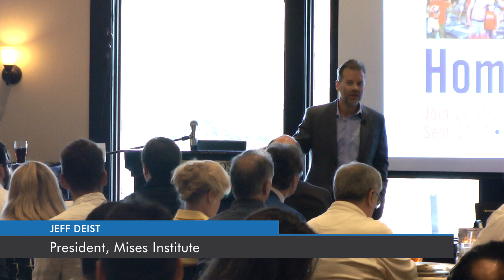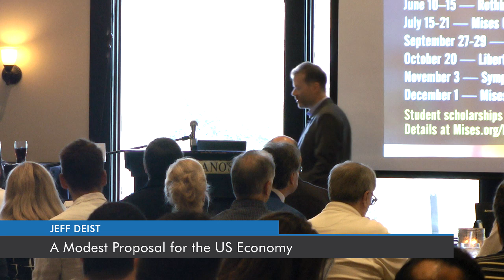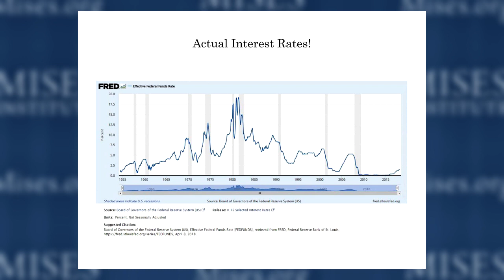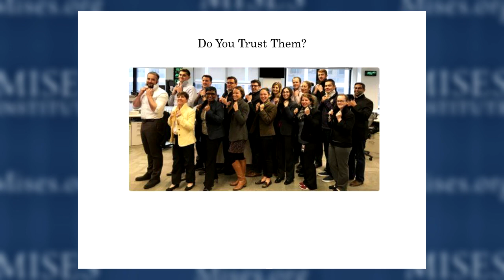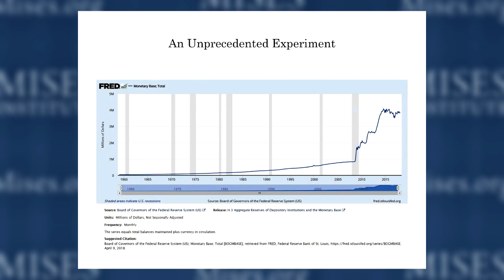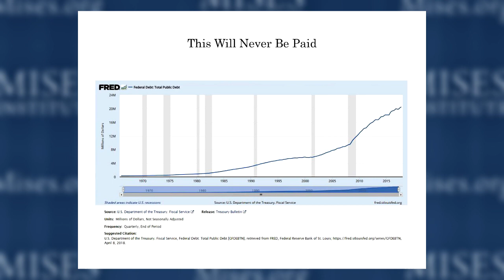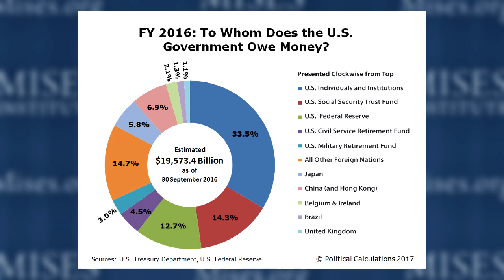A Modest Proposal for the US Economy | Jeff Deist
Hosted by the Mises Institute in Nashville, Tennessee, on 14 April 2018. Special thanks to an Anonymous Donor for making this event possible.

Economist Bob Murphy and commercial banking expert Carlos Lara join Jeff Deist for an unbridled look at the economy from a free-market perspective. Stock markets continue to roar, despite some recent hiccups. Unemployment and inflation, at least official unemployment and inflation, are relatively low. The job market is robust, tax cuts are in place, and a new Fed Chair promises more of the same policies. But are the underlying problems with the US economy, namely huge deficits, federal debt that is 105% of GDP, and a spendthrift Congress too much to overcome? Will Trump's economy tank, along with the stock market and your 401(k)? Is your job, industry, or portfolio at risk?